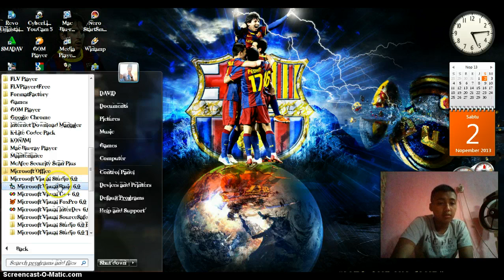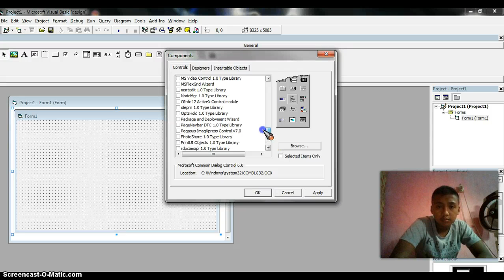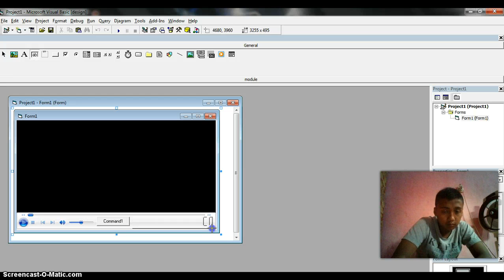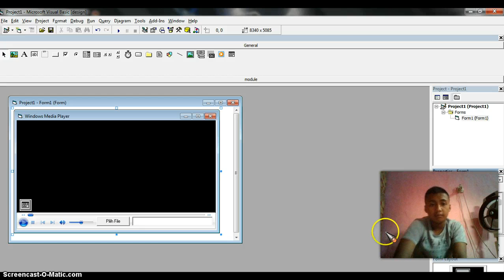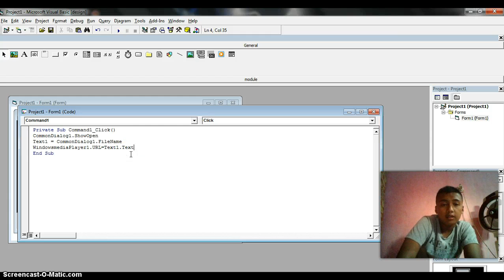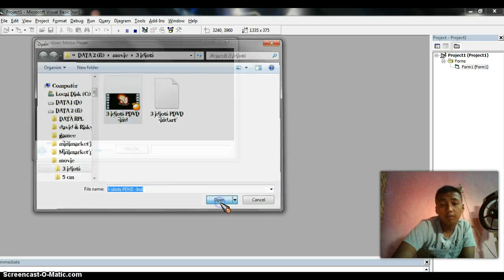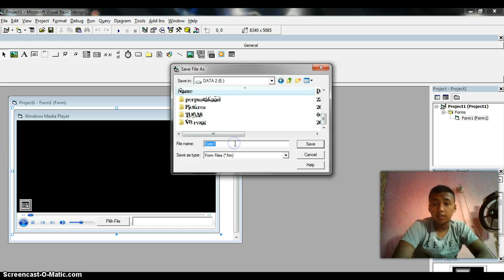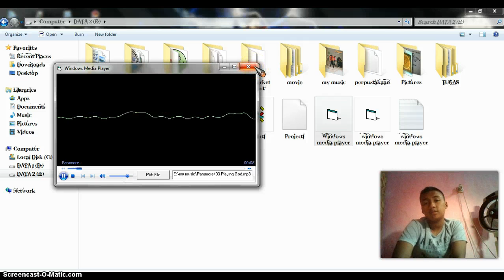Cara Membuat Windows media player